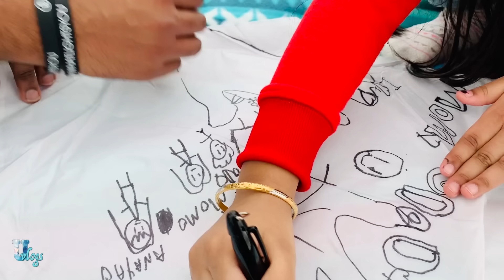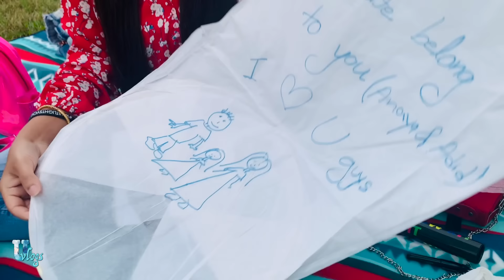আকাশ এমনও হয় 🤔 সপ্নের মতো সুন্দর আকাশ দেখলাম | Lantern Light festival | Umme’s Vlog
My Cooking Channels 👇🏼👇🏼👇🏼

I love this music, this is from beat by shahed..